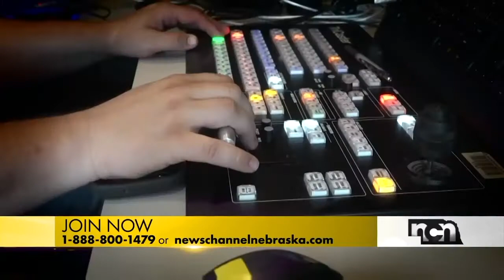Quarantine Tonight: Mark Vhyidal 11-27-2020